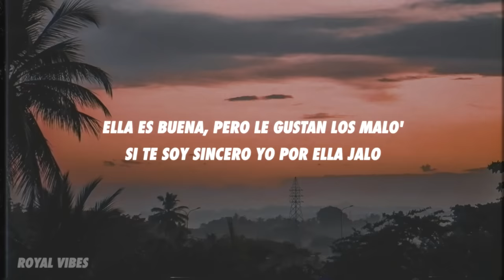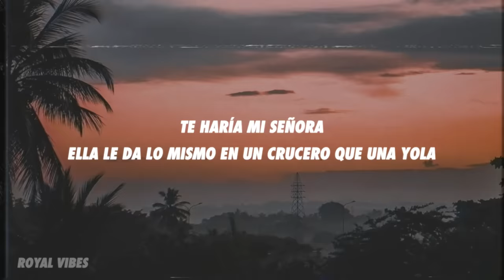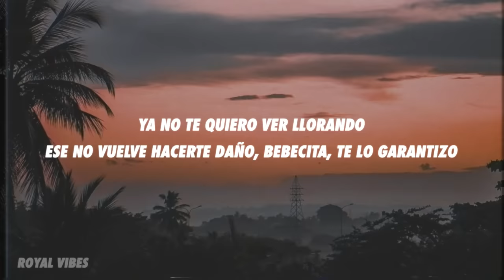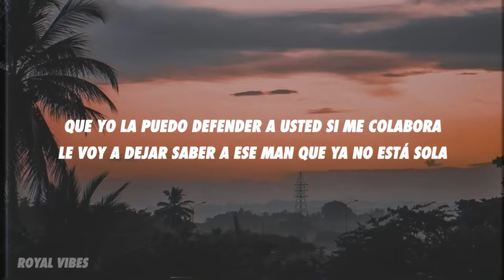Myke Towers x Juhn - Bandido (Letra/Lyrics)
[Intro: Myke Towers]
Ella e' buena, pero le gustan lo' malo' (Malo')
Si te soy sincero, yo por ella jalo (Ella jalo)
Me tiró diciéndome que la dejaron (La dejaron)
Es otra más que con su corazón jugaron, ey

[Coro: Juhn]
¿Ese bandido qué le hizo? Dígame por qué llora (Llora)
Confiéseme pa' darle piso y enterrarlo ahora (Ahora)
Que yo la puedo defender a usted si me colabora (-bora)
Le voy a dejar saber a ese man que ya no está' sola (Wuh)
¿Ese bandido qué le hizo? Dígame por qué llora (Dígame por qué llora)
Que yo la puedo defender a usted si me colabora (Sirili, woh-oh-oh-oh-oh)

Mi amor, avísame si acaso te incomoda
Pa' reventarlo y que sepa que no estás sola
Yo te hablo claro, yo no brego con pistola'
Pero tengo el respeto de lo' que controlan
Tú ere' hermosa, mami, dime por qué llora'
Te haría mi señora
Ella le da lo mismo en un crucero que una yola
Condone' de colore', la parto a lo Crayola
Mujere' como tú uno las desea y las añora (Añora)
Dile que tú tiene' vaqueo
Si pone' el booty en reversa
Yo le prendo la cámara como cuando parqueo
Le gusta el maleanteo
Dice que la están buscando porque mata la liga, yo se lo creo

[Coro: Myke Towers & Juhn]
¿Ese bandido qué le hizo? Dígame por qué llora (Baby, ¿por qué llora?, ey)
Confiéseme pa' darle piso y enterrarlo ahora (Pa' meterle ahora, jaja)
Que yo la puedo defender a usted si me colabora (Si me colabora)
Le voy a dejar saber a ese man que ya no está sola (Me dicen Juhn "El All Star", baby)

[Verso 2: Juhn]
¿Y ese bandido qué fue lo que hizo? (Oh-oh)
Confiesa pa' de una darle piso (Piso)
Ya no te quiero ver llorando, ese no vuelve hacerte daño
Bebecita, te lo garantizo (¡Wuh!)
Es que lo de ella y lo mío e' un romance en secreto
Calla'o, bien en discreto, la beso y la aprieto (Oh)
Me la llevo por el mundo y gasto el ticket completo
(Por ella reviento a cualquier sujeto)
A ella le gusta lo malo, lo bueno, lo caro
Titerona, no se asusta si escucha un disparo
El cuerpo e' hermoso, los ojos son claro'
Era mi reina, ahora e' mi diosa, a ella ni la comparo

[Puente: Juhn & Myke Towers]
Qué pereza
Verla triste con tanta belleza
Quien dañó un corazón con mucha pureza
No sabe tratar con delicadeza (-deza)
Princesa, a él no le interesa
Si yo soy el que te toca y te besa
Cuando la vi yo dije: "Quiero con esa"
Desde esa vez no sales de mi cabeza

[Coro: Juhn & Myke Towers]
Que yo la puedo defender a usted si me colabora (Si me colabora; sirili-woh-oh-oh-oh-oh)
Le voy a dejar saber a ese man que ya no está sola (Sola)

[Outro: Juhn & Myke Towers]
¿Ese bandido qué le hizo? (Ay)
¿Qué le hizo?
Me dicen Juhn "El All Star, baby"
Este e' Juhn
Myke Towers, baby (Eh-eh-eh)
El All Star
Juhn "El All Star
Myke Towers
Santana The Golden Boy
Esto e' una combinación única en su clase, baby, jaja (Oh)
(¿Ese bandido qué le hizo?)
Las estrellas siempre andan juntas
(¿Qué le hizo?)
La Casa Blanca en sociedad con los de Oro
One World (One World)